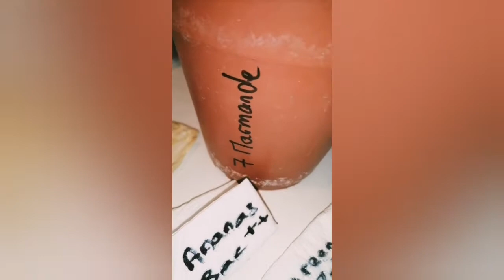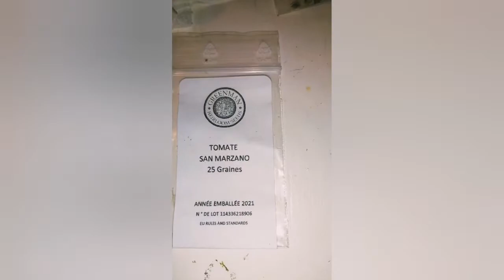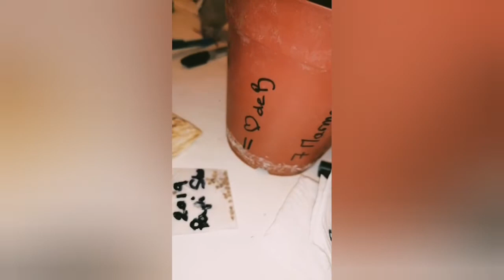Manque de nutriments dans mes godets (sachets), feuille jaune, évolution de semi de fleurs,compost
Aujourd'hui je vous montre le gros problème de feuillage jaunissant sur l'ensemble de mes plants car avec ma nouvelle technique de rempotage en sachets biodégradable(pour gagner de la place), et en utilisant une terre certainement pas assez riche du coup le manque de nourriture s'est fait grandement ressentir.
Du coup, je vous montre ma technique rapide pour essayer de palier a ce problème.
Je n'ai jamais trop de temps donc je vais voir si ma technique aura été efficace d'ici 1 semaine.
Je vous montre également ma technique de semi pour avoir une jungle organisée de tomates...

Nous le découvrirons ensemble...
A bientôt
Bon visionnage et bon jardinage à vous

Léa